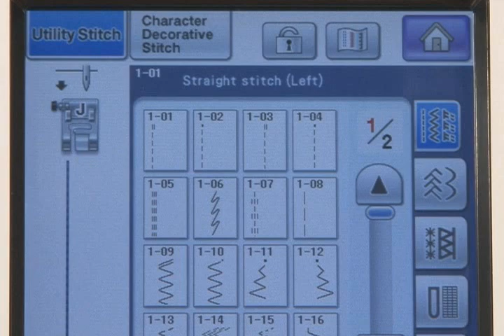concealed zipper foot